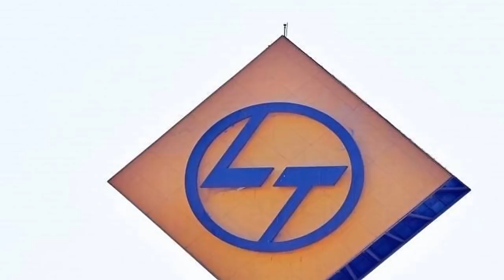3 Popular defence news ||L&T starts the production of two offshore petrol vessel || #30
China launches two guided missile destroyer.
L&T starts the production of two offshore petrol vessel.
Indegeneously developed NAVIC faced few roadblock before the launch.